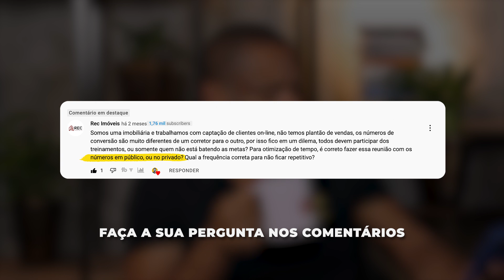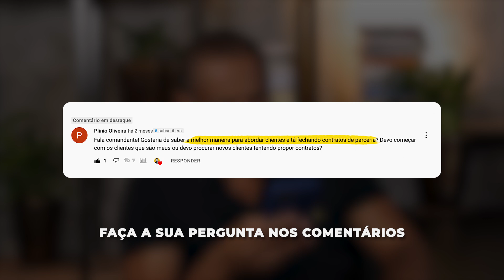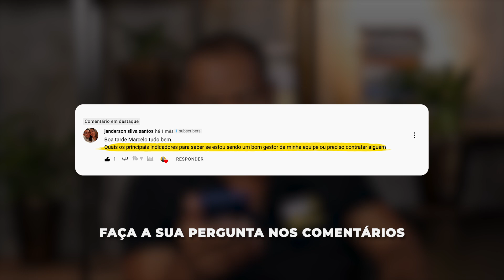Devo treinar TODOS os colaboradores da empresa ou só alguns da equipe? | Café com Comandante #70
👉Você passa pelos mesmos problemas em sua empresa? Temos uma solução para você.
Clique no link e conheça o Programa EAG!

Se você pudesse tomar um café comigo, que pergunta me faria? Neste vídeo as perguntas foram sobre treinamento para todos os colaboradores da empresa,  parcerias com clientes e indicadores para avaliar a gestão empresarial.

00:00 - Qual a sua pergunta sobre gestão de negócios?

💬 PERGUNTA 1 - Heck Imóveis

01:33 - Devo treinar todos os colaboradores da empresa ou só alguns da equipe?

☑️RESPOSTA

A questão principal não é se todos devem participar do treinamento, mas como você deverá apresentar os indicadores e metas.

Eu recomendo a cultura de gestão à vista, onde você mostrará num quadro ou numa parede o nome de cada vendedor, ou corretor, quantos leads receberam e quantas vendas fizeram. Não há problema em compartilhar essas informações.

Já sobre o treinamento, sim, você deve treinar todos os colaboradores da empresa e não somente alguns da equipe.

Afinal, se você tem muita diferença de desempenho entre seus corretores significa que cada um vende do jeito que quer. E aí você terá pessoas com mais e menos talento. Quando você treina toda a sua equipe sob uma metologia que todo mundo pode seguir, garante previsibilidade sobre as suas vendas.

Se você tiver um processo extraordinário de vendas em que uma pessoa comum consegue vender bem, você não vai mais depender de vendedores incríveis que, geralmente, custam mais caro e podem ter um ego muito grande.

Saiba mais com estes vídeos complementares!

💬PERGUNTA 2 - Plínio Oliveira

05:40 - Como abordar clientes e fechar contratos de parceria?

☑️RESPOSTA

Parcerias são relações de interesse entre empresa e empresa ou empresa e cliente. Para que a proposta seja boa é preciso gerar valor para ambas as partes.

No caso do EAG, convidamos profissionais influentes para participar do Podcast Empresa Autogerenciável, que é uma forma destes participantes fechar mais negócios. Em troca, é pedido que o convidado grave um vídeo para ficar disponível na Universidade Corporativa da Empresa Autogerenciável (UNIEAG). Assim, a parceria agrega valor para ambos.

Portanto, entenda como você pode gerar valor para o seu cliente e como ele pode gerar valor para você.

A abordagem para quem já é seu cliente pode ser por telefone, afinal, pressupõem-se que já tem o contato dele.

E muuitos outros!

💬PERGUNTA 3 - Jeanderson Silva Santos

12:34 - Quais os principais indicadores para saber se estou sendo um bom empresário

☑️RESPOSTA

Os principais indicadores para saber e está sendo um bom empresário, ou seja, está fazendo uma boa gestão, são:

🔵Pesquisa de clima organizacional: nela os colaboradores precisam contratar uma empresa independente para fazer essa pesquisa. O objetivo é avaliar os itens da empresa e da gestão. Com isso, você saberá o que está precisando melhorar;

🔵Avaliação 360 graus: representantes de todas as áreas fazem avaliações anônimas que permitem compreender o que é preciso melhorar e o que está bom.

Esse tipo de avaliação traz indicadores do que é preciso melhorar na sua gestão e, muitas vezes, pode ser dolorida. Mas, extremamente necessária.

☕ QUER TER SUA PERGUNTA SOBRE GESTÃO DE NEGÓCIOS  RESPONDIDA?

Assim, você já pode até deixar seu café pronto para assistir à resposta quentinha aqui no Café com Comandante!

👍  Curta
👉Acesse o @EmpresaAutogerenciavel

SIGA A EAG